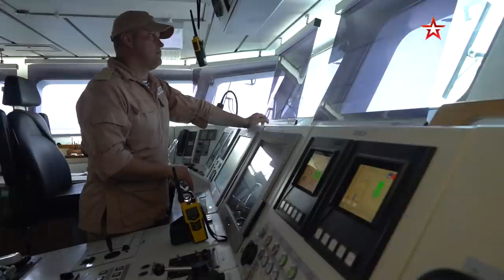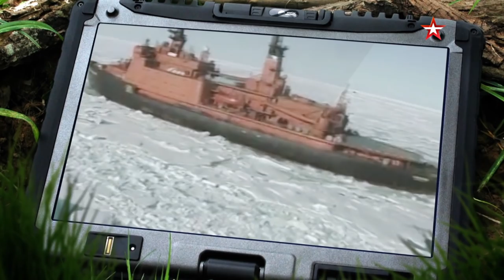Episode 102. Galtel. Robot Submarine.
The main hero of this episode is the robotic complex Galtel. We are talking about a new Russian drone. Not a flying one, but a floating one. This complex is a set of guided and unguided submersible vehicles, whose main task is to protect our fleet from enemy saboteurs and from the "surprises" they can install. Right now, the underwater drones, developed under the direction of the Armed Forces Main Directorate for Research and Development, are being tested in Syria, in the port of Tartus. Before that, they were used successfully in the Russian Pacific Fleet. In this episode, we will show you how search operations take place both day and night, in bad weather, in water so muddy that you can't see further than an outstretched arm. We will test these robots' "sense of smell" by specifically throwing cargo into the open sea without noting where, and see if they can find it on the seafloor. To do this, the underwater drones will need to "search" a huge area of water in just 24 hours. Whether the Navy's new robot will find these items, and what else it has already managed to find under the keels of Russian ships in the port of Tartus, is in this episode.